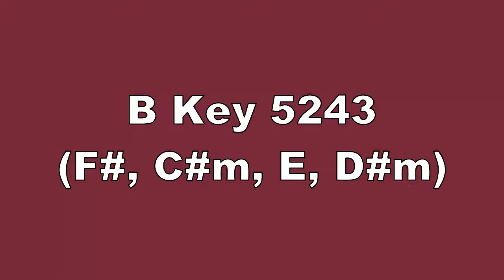B Key 5243 F#, C#m, E, D#m